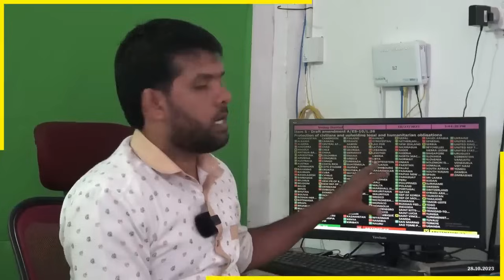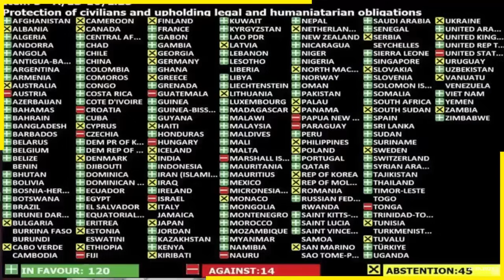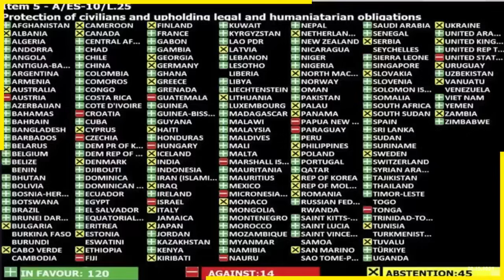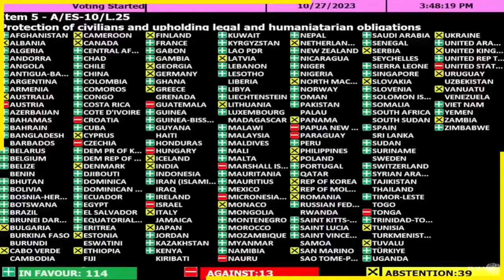பலஸ்தீனத்திற்காக ஐ.நா வில் திரண்ட 120 நாடுகள் | இஸ்ரேலுக்காக வெறும்14 நாடுகள் மட்டும்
பலஸ்தீனத்திற்காக ஐ.நா வில் திரண்ட 120 நாடுகள் | இஸ்ரேலுக்காக வெறும்14 நாடுகள் மட்டும் | காஸா மக்களுக்கு ஆதரவளித்தது இலங்கை